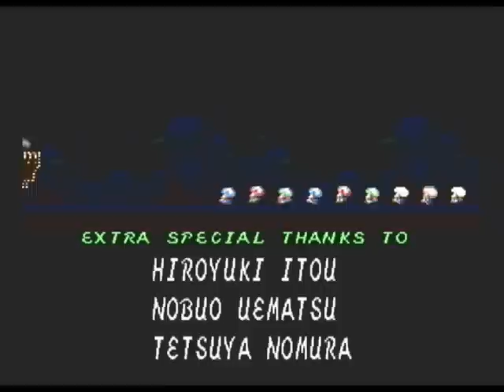Super Mario RPG [Part 7-13]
Star 7: Part 13 of 13

[Advisory: Contains Strong Language]

Super Mario RPG: LotSS
System: Wii (Virtual Console)
Released: 1996

NOTE: Final part, woohoo! :]